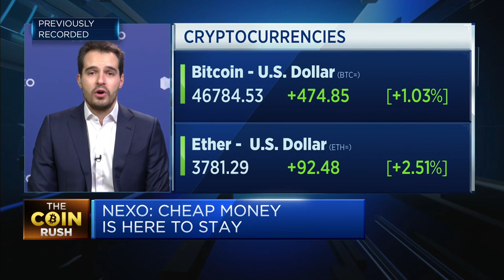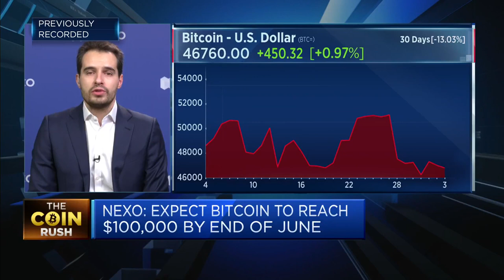Crypto lender Nexo sees bitcoin soaring to $100,000 by mid 2022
Antoni Trenchev of cryptocurrency lender Nexo says there are "two simple reasons" why he sees bitcoin more than doubling from their current levels by June this year.